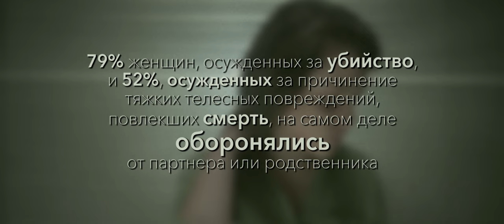На живое: социальный проект о женщинах в тюрьме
Ольга и Алексей никогда не были похожи на ту пару, у которой есть семейные проблемы. По крайней мере так казалось со стороны. Они часто путешествовали, вместе воспитывали ребенка и к 2011 году были женаты уже шесть лет. Но все это время Алексей регулярно и жестоко избивал женщину, издевался над ней и постоянно подозревал в изменах.

В очередную ссору Ольга, защищаясь от ударов пьяного мужа, схватила нож. И получила шесть лет колонии.

Таких историй в России тысячи. Проект «НА ЖИВОЕ» вместе с Центром содействия реформе уголовного правосудия «Тюрьма и воля» рассказывает о женщинах, которые оказались в тюрьме, защищаясь от домашнего насилия.

Почему в России все еще нет закона о домашнем насилии? В каких условиях в колониях сидят женщины? И как они адаптируются после выхода из тюрьмы?

Обо всем этом авторы проекта говорят с экспертами и женщинами, которые прошли через российскую тюрьму и оказались на воле.

Посетить сайт и оставить пожертвование Центру содействия реформе уголовного правосудия «Тюрьма и воля»